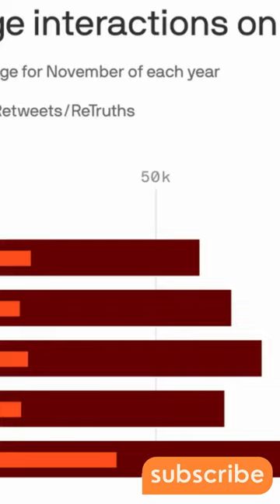Michigan Supreme Court Decides Trump Can Stay on Ballot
The Michigan Supreme Court on Wednesday paved the way for Donald J. Trump to appear on the state’s primary ballot, a victory for the former president in a battleground state.

The state’s top court upheld an appeals court decision that found that the former president could appear on the ballot despite questions about his eligibility to hold elected office because of his attempts to overturn the 2020 election.